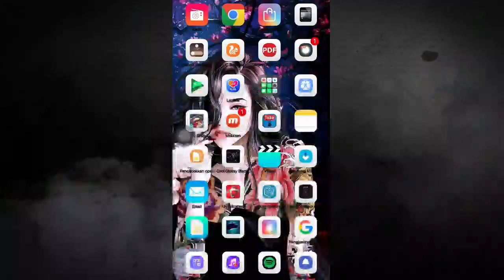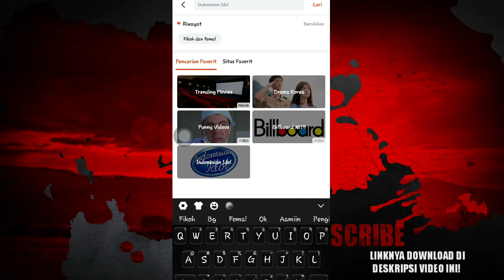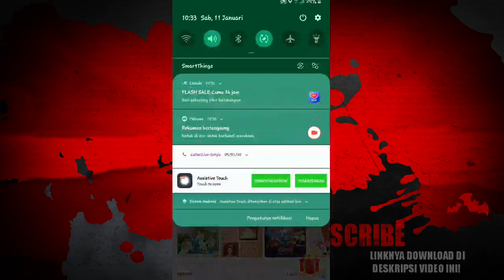NONTON VIDEO FIKOH & FOMAL DIBAYAR JUTAAN RUPIAH DAN VIDEO LAINNYA, CARANYA GAMPANG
Video buddy atau ebuddy adalah sebuah aplikasi yang sedang hangat diperbincangkan, karena aplikasi ini memberikan kesan yang berbeda dengan dengan APK lainnya.

APK ini memberikan upah atau bayaran bagi sipengguna sesuai dengan persyaratan atau perintah yang ditawarkan seperti misalnya menonton video atau film atau membukan berita dan lain sebagainya, dengan melakukan hal tersebut sipengguna dibayar oleh APK melalui Coin yang bisa ditukar atau di Rendeem menjadi rupiah.

2020!!! NONTON VIDEO FIKOH & FOMAL DIBAYAR JUTAAN RUPIAH DAN VIDEO LAINNYA, CARANYA GAMPANG